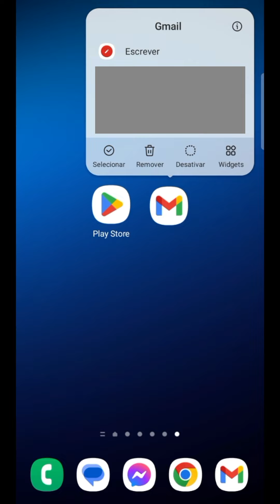ATUALIZAÇÃO do GMAIL, como atualizar o aplicativo do Google Gmail e BAIXAR a NOVA versão